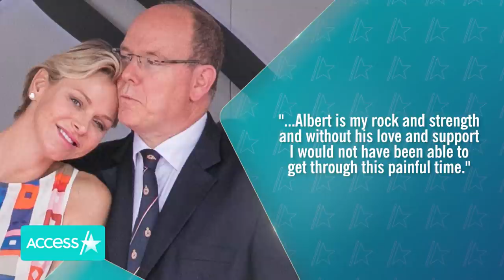Princess Charlene Is 'Eager' To Return Home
Prince Albert says his wife Princess Charlene is eager for her long-awaited return home. "She's ready. She's jokingly said that she's ready to stowaway on a ship to come back to Europe," the royal told People of his wife’s desire to get back to Monaco after an extended stay in her native South Africa. The 43-year-old royal has been in the country for more than three months after complications from a previous sinus procedure left her unable to fly back home.